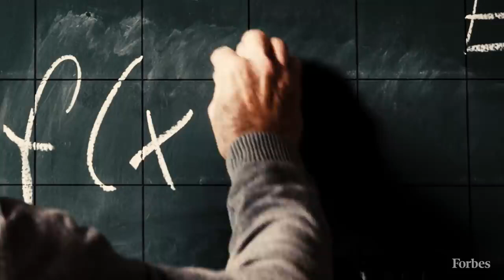What Is AI? Scale AI's Billionaire Founder Explains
Alexandr Wang is the CEO of Scale AI, the startup he cofounded in 2016 to help companies put their raw data to work for AI and machine learning.

Wang, just 25, is the world's youngest self-made billionaire; he owns an estimated 15% of Scale, which was valued by investors at $7.3 billion in 2021.